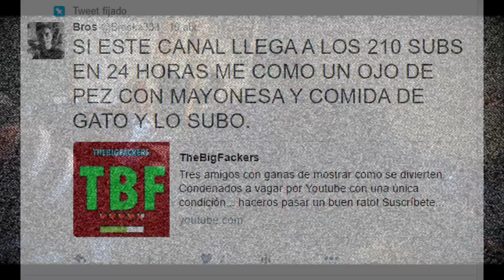ME COMO UN OJO DE PEZ CRUDO Y COMIDA DE GATO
Bueno, pues aquí esta el reto donde me como dos ojos de pez crudos con comida de gato y mayonesa. Espero que os guste mucho y bueno, apreciarlo con un buen like, ya que he sufrido bastante... Gracias!
Ayudantes: @YakoniOMG y @SoRaRaP